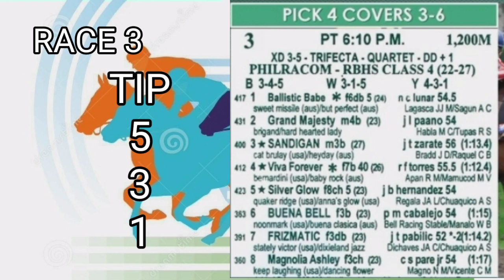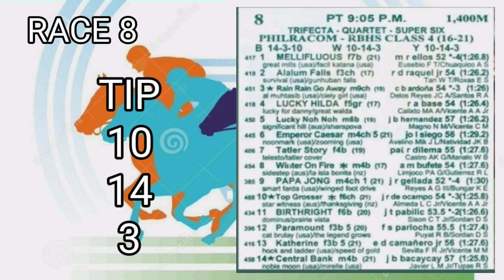MMTCI - APRIL 19, 2023/RACE TIPS/GUIDE/8 RACES/PT5:00PM/WEDNESDAY/BY MANG KELO'S TV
Races at Metro Manila Turf Club, Inc. APRIL 19, 2023 Wednesday with 8 races Post Time 5:00pm Malvar - Tanauan City, Batangas races track. Free race tips, info and brief analysis plus line-up of races.

Happy racing and good luck.